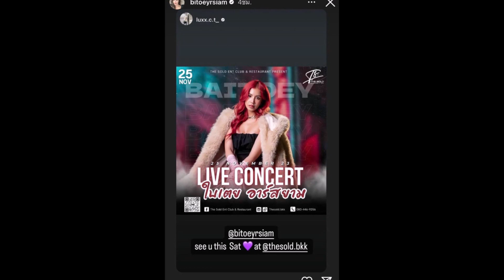ใบเตย สุธีวัน อัพเดทตารางงาน หลังพึ่งได้รับการปล่อยตัว